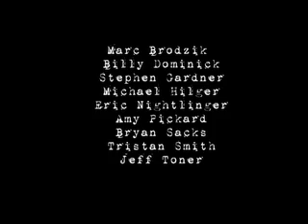Collateral 28- He's Making A List and Checking it Twice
This week's episode is about a checklist designed for medical staff at emergency and intensive care units. The list, which is similar to those used by pilots before take off, has been tested and proved to save lifes and reduce costs dramatically. However, there's resistance.